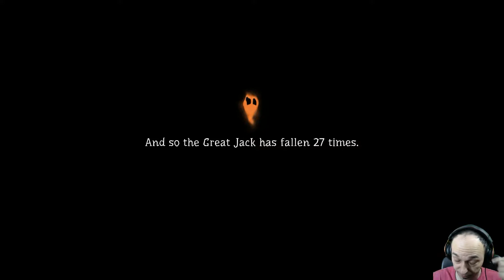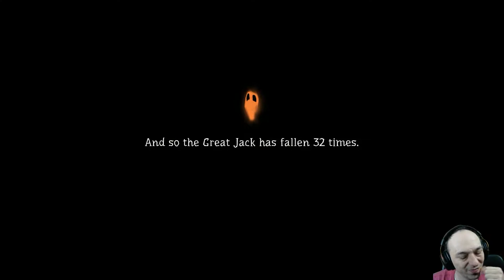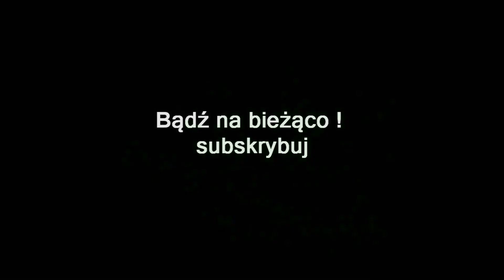ZAGRAJMY W PUMPKIN JACK (PC) #4 - LEVEL 4 - SKELE TOWN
Zapraszam serdecznie na 4 odcinek z serii zagrajmy w Pumpkin Jack lub jak ktoś woli ( let's play ) .

Pumpkin Jack to trójwymiarowa platformówka akcji, czerpiąca garściami z klasyki gatunku, a zwłaszcza serii Jak & Daxter oraz MediEvil, które święciły triumfy na konsoli PlayStation 2. Produkcja jest owocem współpracy firmy Headup Games i niezależnego twórcy – Nicolasa Meyssonniera.

Pumpkin Jack zabiera nas w podróż do Królestwa Nudy, czyli fantastycznej krainy, której mieszkańcy dotychczas żyli ze sobą w zgodzie... i nudzie. Mający dosyć wiecznego spokoju Diabeł postanowił raz na zawsze położyć mu kres i rzucił na owe ziemie klątwę, sprowadzając na nie wszelkiej maści potwory. Ludzie nie pozostali mi dłużni i wezwali na pomoc potężnego czarodzieja. Diabeł miał jednak jeszcze jednego asa w rękawie – przyzwany przez niego duch Jacka, czyli Dyniowego Lorda, trafił w sam środek wojny między siłami dobra i zła. Jego zadaniem jest zniszczenie czarodzieja, nim uda mu się przywrócić w królestwie dawny ład i porządek oraz wszechobecną nudę.

W Pumpkin Jack akcję ukazano z perspektywy trzeciej osoby (TPP). Grę podzielono na siedem etapów utrzymanych w halloweenowej stylistyce; na ich liście znajdziemy między innymi posępne cmentarzysko i ponury las. Przemierzając je, unikamy licznych pułapek, skaczemy po platformach i szukamy sekretów, a także stawiamy czoła hordom przeciwników, na czele z potężnymi bossami. Zabawę urozmaicają różnorodne zagadki środowiskowe, których rozwiązanie często wymaga przejęcia kontroli nad głową Jacka oderwaną od reszty ciała. Warto dodać, że nasz podopieczny nie jest skazany na samotną przeprawę – towarzyszy mu między innymi sowa pełniąca rolę przewodnika, a także wrona, która pomaga mu w walce.

Podczas dynamicznych starć z oponentami Jack musi wykonywać szybkie uniki oraz wyprowadzać błyskawiczne kontry. Bohater potrafi przy tym walczyć zarówno w zwarciu, atakując nieprzyjaciół bronią białą (oraz łącząc ciosy w efektowne kombinacje), jak i na dystans, korzystając ze strzelby. W miarę postępów protagonista odblokowuje nowe narzędzia mordu oraz specjalne zdolności zapewniające mu przewagę nad obrońcami nudy.

Gra działa w oparciu o technologię Unreal Engine. Produkcja może się pochwalić przyjemną dla oka grafiką utrzymaną w mrocznej, choć barwnej stylistyce. Atmosferę budzącą skojarzenia z Halloween tworzy również klimatyczna muzyka towarzysząca rozgrywce.

Premiera 23 październik 2020 ( PC , XONE , Switch )
Premiera 24 luty 2021 ( PS4 )
Premiera 27 październik 2021 ( PS5 , XSX )

gramy w Pumpkin Jack
zagrajmy w Pumpkin Jack
let's play Pumpkin Jack
gameplay Pumpkin Jack
gameplay trailer Pumpkin Jack